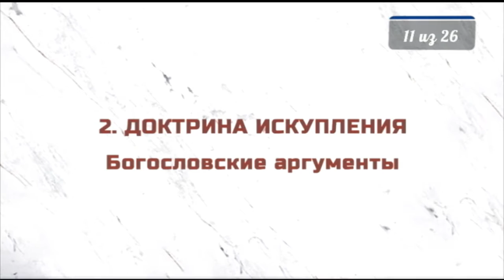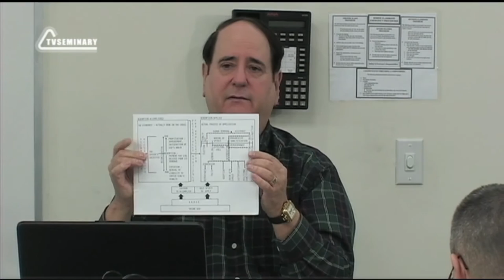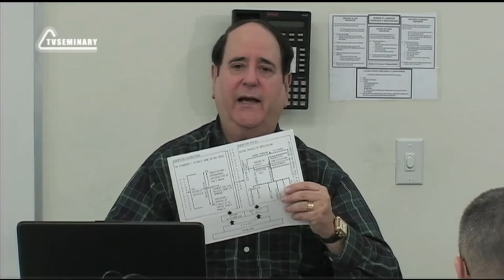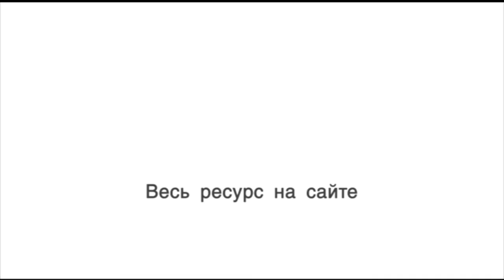ST5101 7 11 Доктрина искупления Богословские аргументы